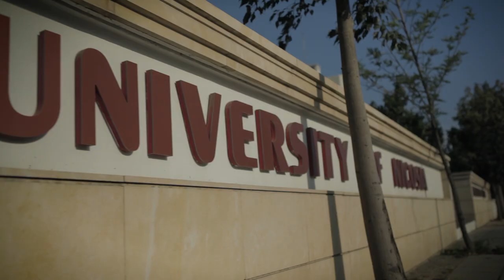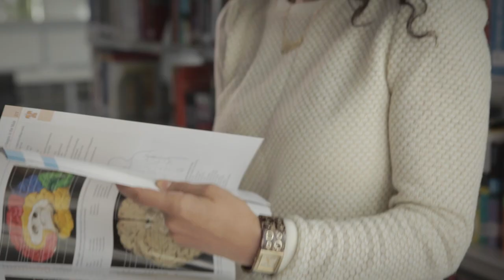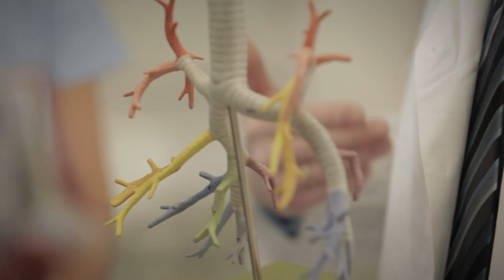Doctor of Medicine, MD by University of Nicosia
This programme of study provides students with the opportunity to receive high quality education in Medicine. The general programme objectives are: 1. To train students in the practice of scientific evidence-based medicine. 2. To encourage students to practise medicine holistically , encompassing ethical, legal, psychological and social considerations. 3. To produce highly competent and caring physicians. 4. To foster the development of lifelong commitments to scholarship and service toward patients. 5. To promote health and wellness through disease prevention and research. 6. To contribute toward the establishment of Cyprus as a regional centre of excellence in medical education.